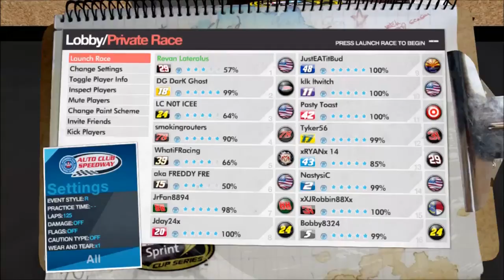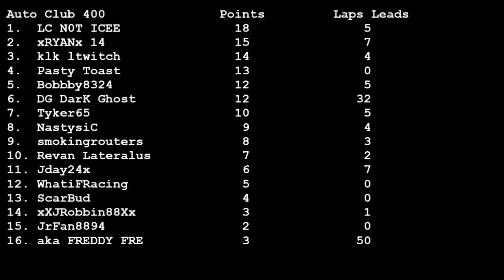NORC NASCAR Series: Auto Club 400 (R5/S3)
The NORC NASCAR series heads to Southern California tonight for the running of the Auto Club 400. DG picked up his first career win here last season after battling Revan for the last 10 laps. Should be one of the best races of the year